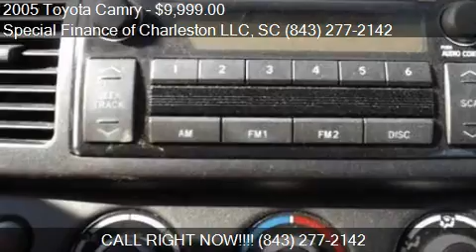2005 Toyota Camry LE 4dr Sedan for sale in Summerville, SC 2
This 2005 Toyota Camry LE 4dr Sedan is for sale in Summerville, SC 29483 at Special Finance of Charleston LLC.
Engine: I4 2.4L I4
Transmission:  Automatic
Color: GREY
Mileage: 117661
Contact Special Finance of Charleston LLC 2026-A North Main Street Summerville, SC 29483 to test drive this 2005 Toyota Camry LE 4dr Sedan today.